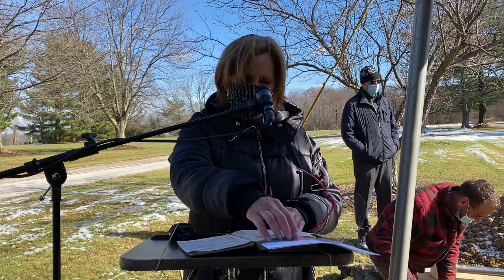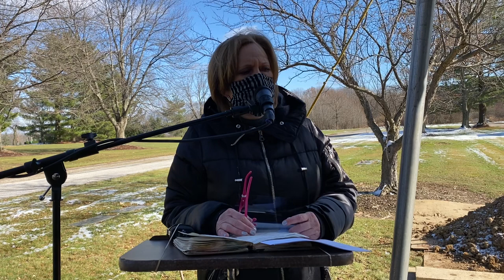Dr. Irwin Kornbluth Funeral Service, November 19, 2020